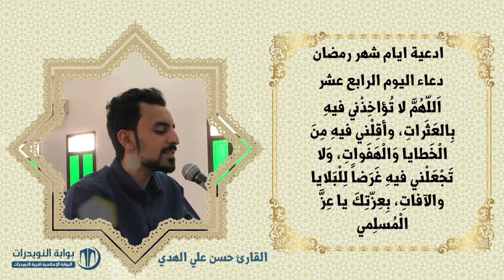أدعية ايام شهر رمضان المبارك - دعاء اليوم الرابع عشر - بصوت القارئ حسن علي الهدي